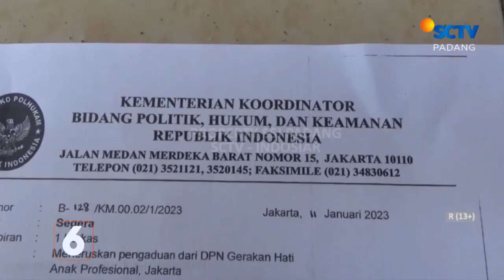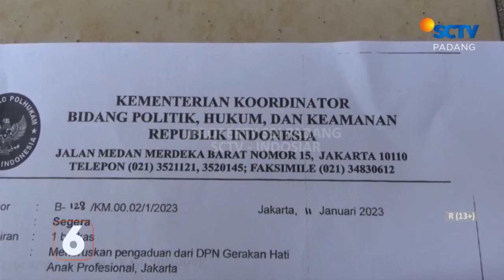12 TENAGA KERJA INDONESIA DISEKAP DI MYANMAR, SATU DIANTARANYA WARGA PADANG PARIAMAN